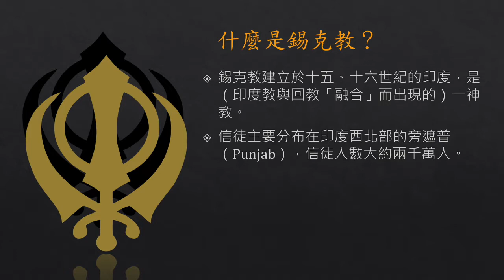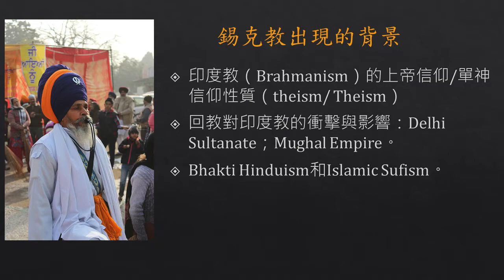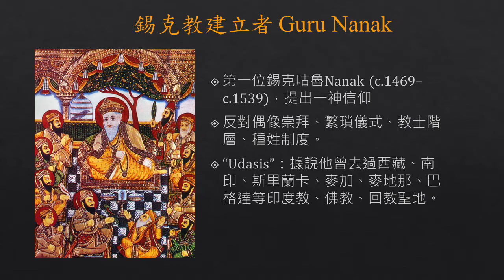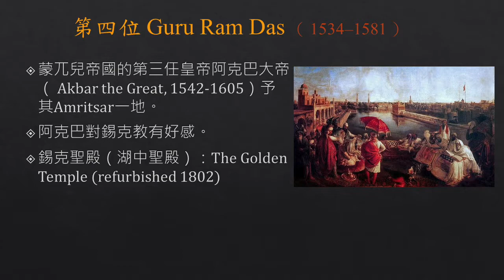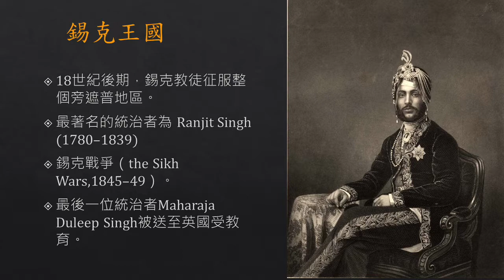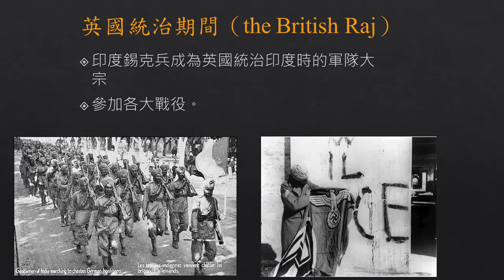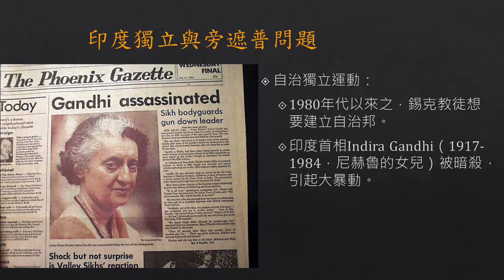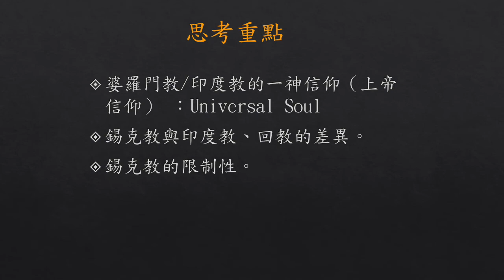末世伏爾泰【什麼是錫克教】（What is Sikhism?）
什麼是錫克教？
錫克教是多神教？一神教？
錫克教是印度教教派？回教教派？混合教派？

本片還會介紹錫克教的歷史，了解錫克教如何變成今日的面貌。
另有說明十九世紀大英帝國時期錫克教徒和英國的關係。
最後提到當代旁遮普地區的民族、宗教衝突問題。

* Singh的發音我發錯了，應該是「辛格」，類似念sing。